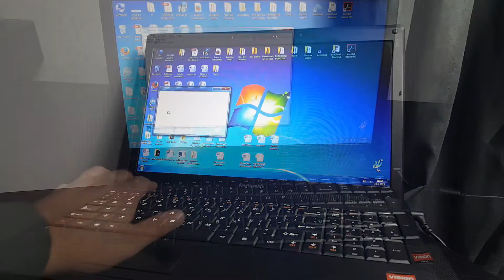WORK IN PROGRESS #05:Changing keyboard on lenovo and flat cable on compaq presario PART I